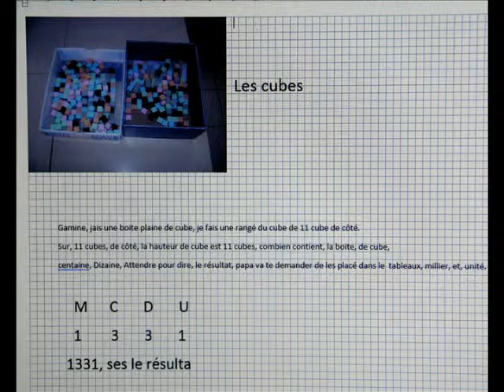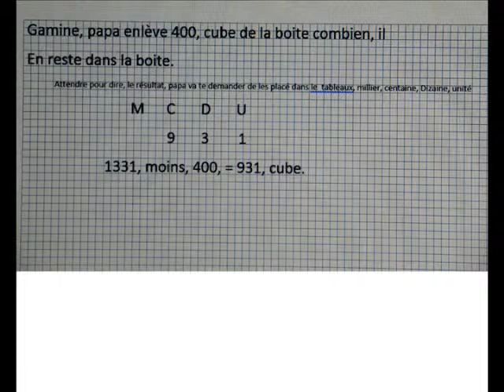les cubes avec gamine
les cubes avec gamine elle va les calculé